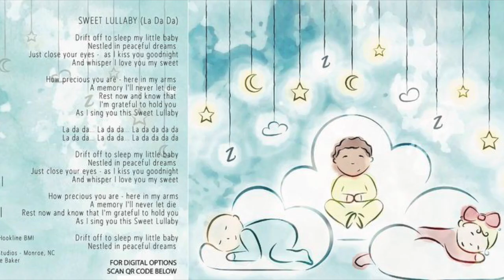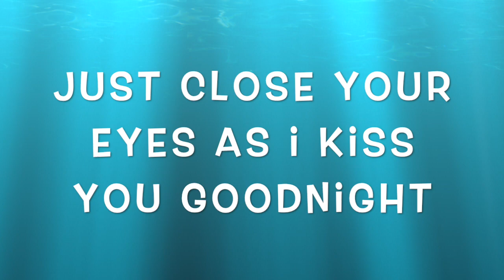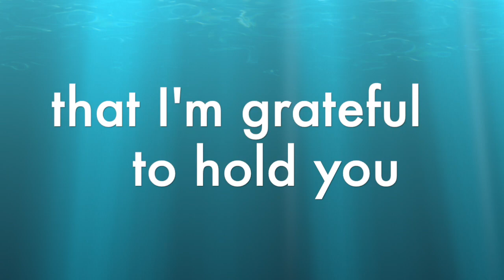Sweet Lullaby (sleepybye lullabies)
From the album sleepbyelulabies by Mark Barnowski and Corey Lee Barker. Sleepybyelullabies.com